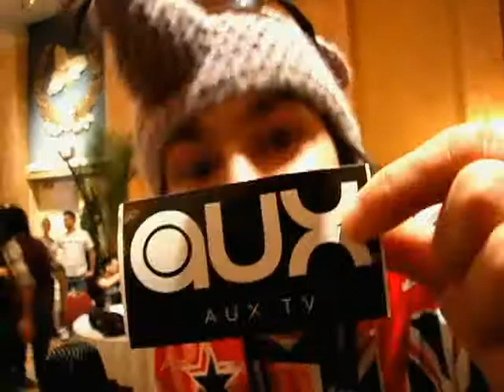Kayvon of KayvonTV fame searches for his promised "AUX.TV" Mic @ the 2009 Indie Awards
aux.tv is a Canadian music website and future television channel. Owned and operated by Glassbox Television, the website is built on an Internet television model, offering music video and programs profiling new and emerging artists in alternative, hip hop, indie rock, indie pop and other genres.

The site was launched on November 24, 2008.[1] In addition to its website, aux.tv currently airs content on BiteTV, a Glassbox-owned digital cable channel, and on Joost, an internet television service.[2] The service plans on launching as a 24-hour television channel in the fall of 2009 in Canada.

Programs on aux.tv include ExploreMusic with Alan Cross, Master Tracks, Cypher, Band Foto, Strange Notes (hosted by George Pettit of Alexisonfire), Volume, Camera Music, the alt.sessions, Closer and KayvonTV.